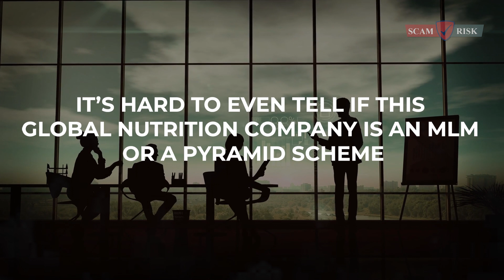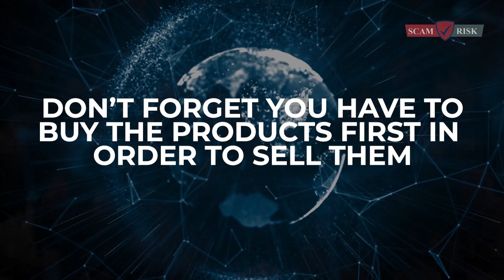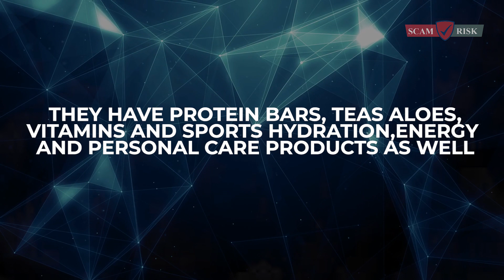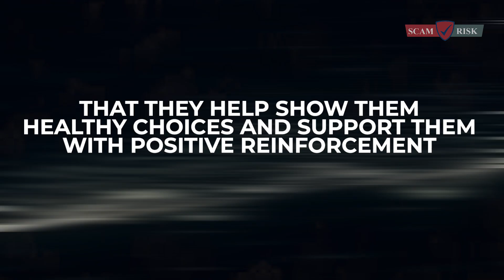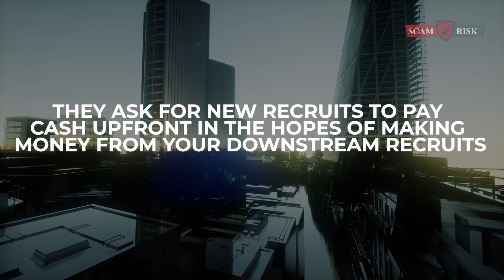Is Herbalife A SCAM? How To Make Money Online 2021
Many people are looking for a way to change their lives and become more healthy.

The Herbalife program is a comprehensive system that helps you lose weight, gain energy and feel better about yourself.

You may want to know if distributing Herbalife products is the right fit for you?

Check out this video for our Herbalife breakdown!

At

we provide verified information on all investments to find out which is the best for you!